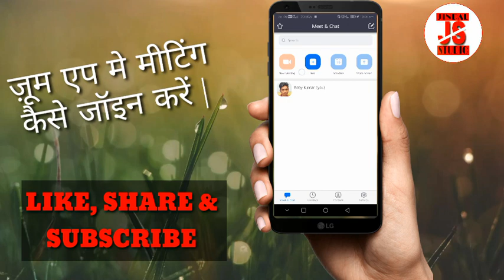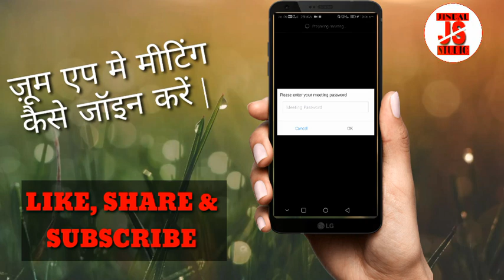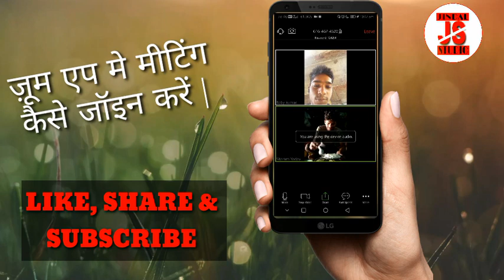Zoom App me meeting ko kaise join karen//full tutorial in hindi..for more subscribe My channel.!!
Hello friends, is app ki sahayata se aap kam se kam 100 logo ko add kar sakte hai.. Bahut hi achha aap hai yah..